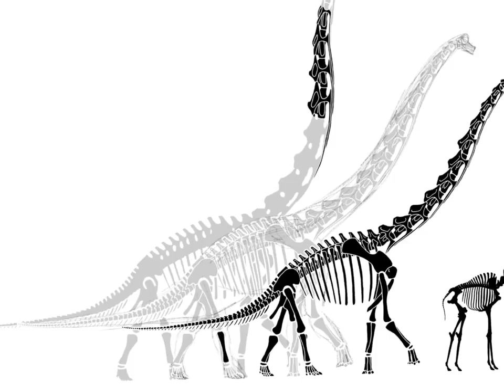Brachiosaur Sketch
Working on an illustration of a Brachiosaur, but first I gotta get down its basic physiology. I'll probably do a handful of these until I get to the final image.

, which is a really neat blog!